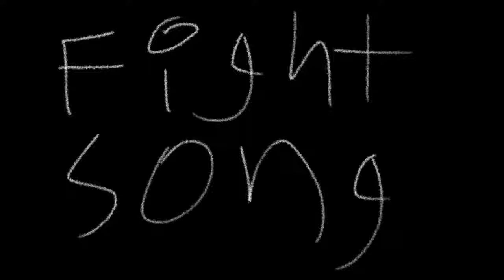Flight Song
Fight song on clarinet